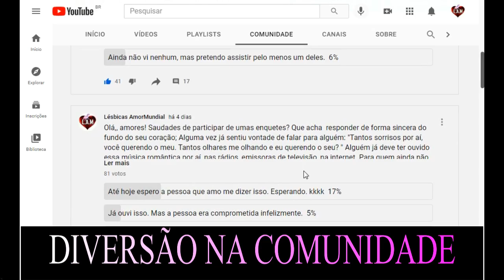O QUE VOCÊ VAI ENCONTRAR NESSE UNIVERSO?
Olá!!! ❤

Somos a GerLy  e Káh. Duas pessoas que se conheceram com intenção profissional anos atrás... criaram parcerias e tornaram-se duas amigas inesperáveis de forma inevitável ampliando isso num sentimento BEM maior. Já que de fato todos os projetos de trabalho e pessoais passaram a ser juntas;  Fosse no meio musical, de produção e agora aqui no YouTube, trazendo o melhor sobre filmes, web´s, séries, novelas, seja nacionais ou internacionais...
Ou seja: TUDO que gostamos de assistir e que nos representa. Então porque não compartilhar colaborando com o universo colorido? ahah
Num breve resumo;
Temos uma história única. Somente nossa!❤Fato. Mas temos a certeza também que cada ser humano merece viver o amor como vivemos. Por tanto levar conteúdos que lhes inspirem a acreditar  na liberdade e na felicidade é a nossa atual missão!

E Sim. Nosso canal é direcionado exclusivamente às mulheres. Sejam elas Lés, Bi, trans... e Simpatizantes tb. Lógico! Com respeito e empatia as portas estarão sempre abertas à todas.

Participem das ENQUETES quentíssimas na comunidade, com temas especialmente levantados pra vocês se conhecerem e nos permitirem conhecê-las.

❤Querendo falar com a gente diretamente, dar sugestões, fazerem pedidos...

QUERENDO APOIAR O NOSSO TRABALHO!❤
OU
Basta entrar em contato através do nosso e-mail ou zap.

Aaaaaaaaaaaaaah! Não esquecendo do meu OUTRO canal O MUSICAL pra quem curte um sonzinho e quer nos ver de um angulo diferente . kkkk

Beijão meu e da Káh! ❤